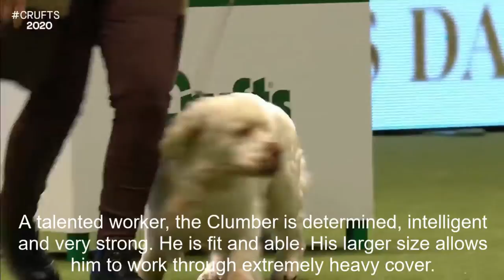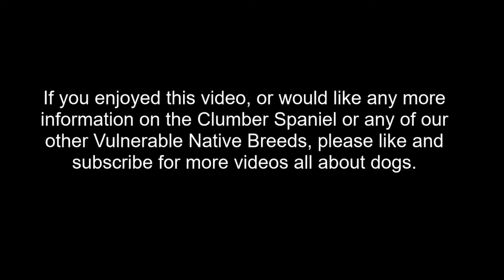Vulnerable Native Breeds, A Brief Intro|SPANIEL (CLUMBER)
A brief introduction to the heaviest land Spaniel, the Clumber Spaniel, another one of our vulnerable native breeds.